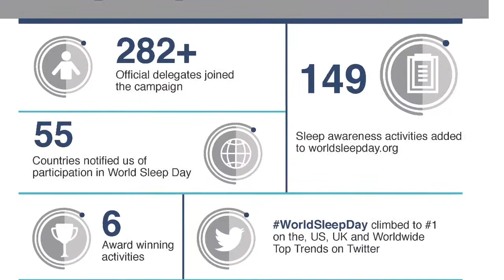World sleep day 2019 - Sveti Williams Juice1073 FM